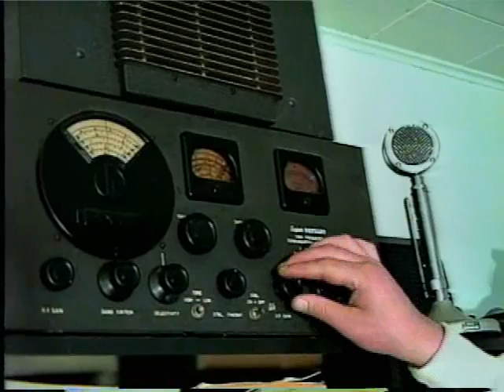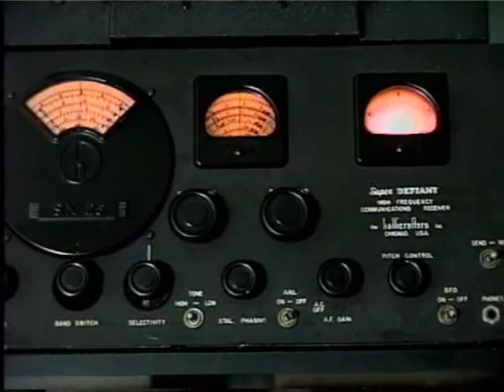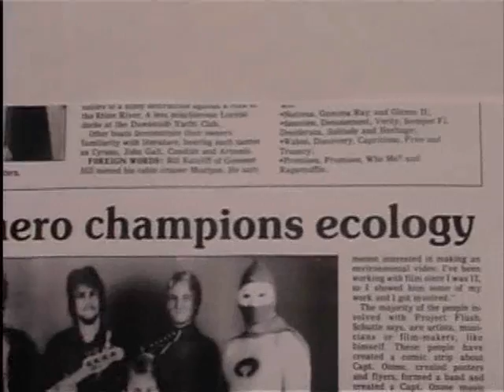Captain Ozone - "Real-life Superhero" - Part 1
Captain Ozone is considered by many to be the most phenomenal environmental activist of all time.  He's also one of the world's most famous real-life superheroes.

Captain Ozone is saving endangered species, promoting renewable energy and ecological art, and also teaching school kids how to become environmental activists on television.

The masked man is on a mission to save us from our ill-fated future.  Will the caped crusader help stop global warming and climate change?  He sure as hell isn't Al Gore!

Part 1:

Captain Ozone demonstrates the powers of hemp motor oil with a chainsaw and also promotes public awareness and support for endangered wild salmon.